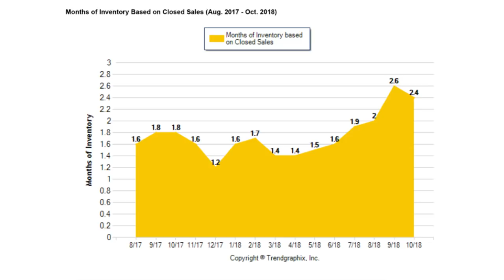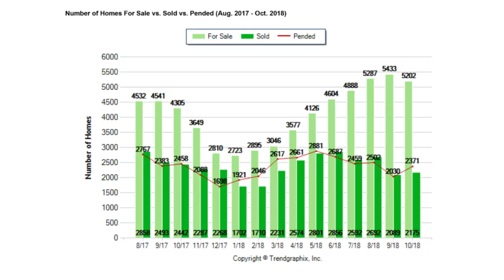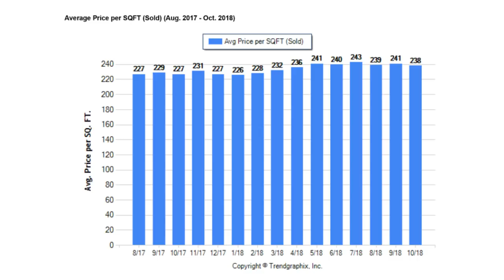Sacramento Real Estate Agent: Your 4th Quarter Sacramento Market Update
People are always wondering when it’s a good time to buy or sell homes—should they jump into the market now or wait? We’ve looked at the market to see what the best route is for buyers and sellers, and what we’ve found is promising. Interest rates are at historic lows, meaning buyers can lock in a great rate for a mortgage. Potential sellers should look at making a listing soon, as the market cycle is about to restart. To learn more, watch this video.

Tom Daves
Tom Daves Team
Sacramento, California
CalBRE #00581837